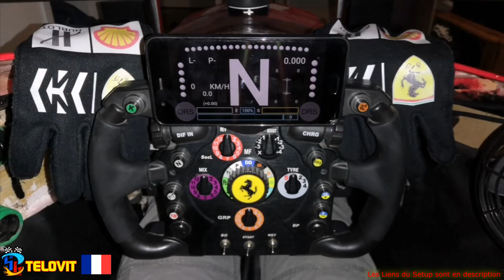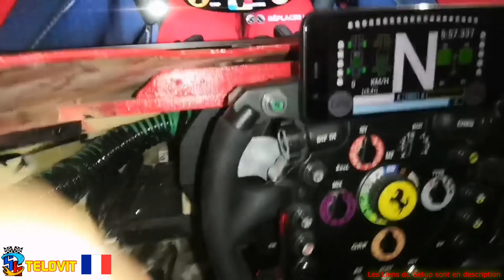Setup 2000 € SG Fantôme Formula1 Ferrari SGF1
▬▬▬▬●  Setup   ●▬▬▬▬

▬▬▬▬●  Nos réseaux  ●▬▬▬▬

▬▬▬▬●  Nos Partenaires  ●▬▬▬▬

0:00 Intro
0:12 Présentation
0:52 Fabrication Cockpit
1:42 Flocage Ferrari
1:49 Les Accessoires
4:02 Pilotage
5:28 Récapitulatif
5:55 Bonus